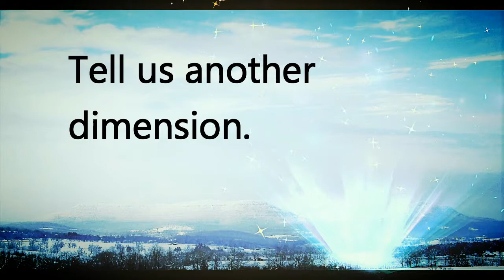Jim Gresham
Jim Gresham was chosen as one of the 2018 Men of Distinction. The Luncheon was started to honor the late Congressman John Paul Hammerschmidt.